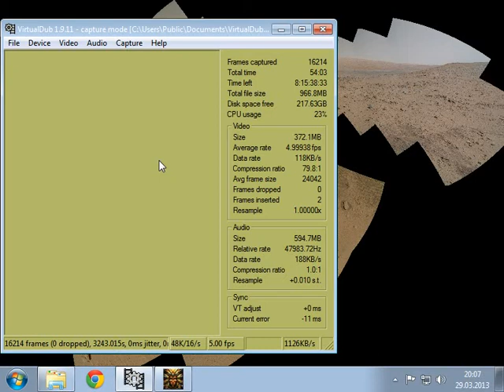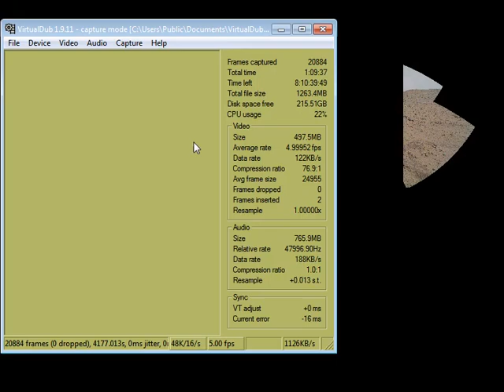I Play Therefore I Learn in Torment (4).Pit stop.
What we're playing: Planescape: Torment (towards the end)

What I'm rambling about:
- goals, purposes & agendas
- instructional mistakes and discoveries
- deliberate disregard towards "playing it correctly"
- appreciation for fine text porn

Tools: screen recording - VirtualDub